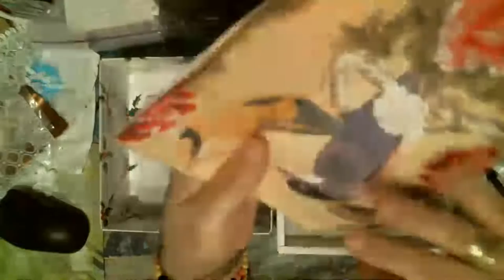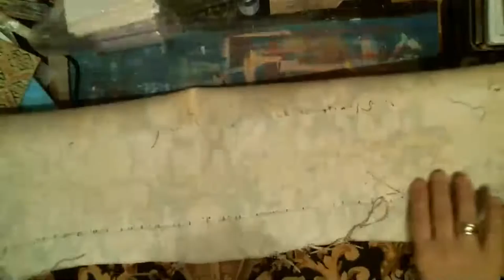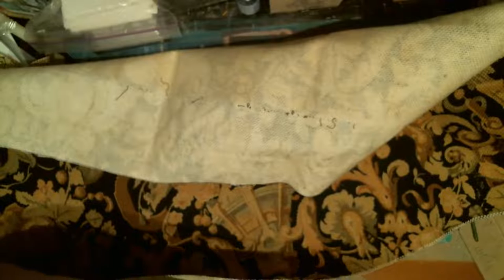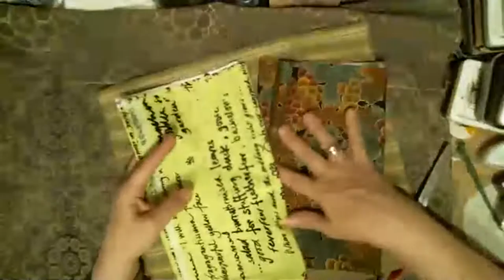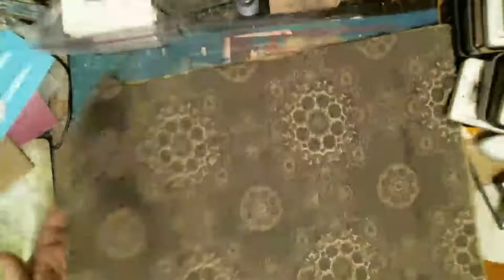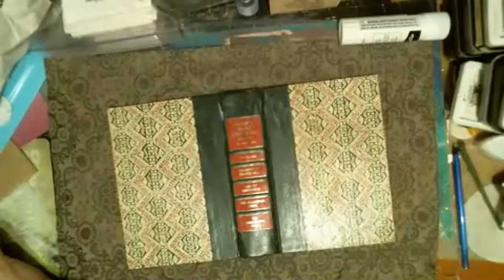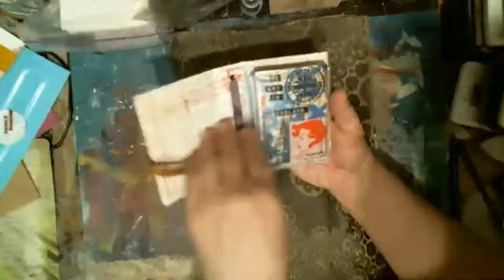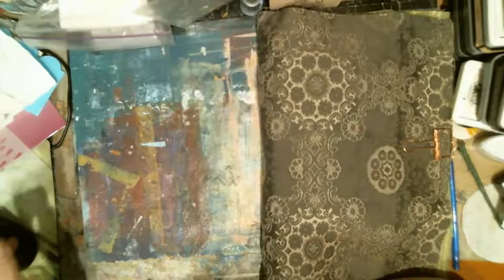touching fabric, maybe start a storage cover